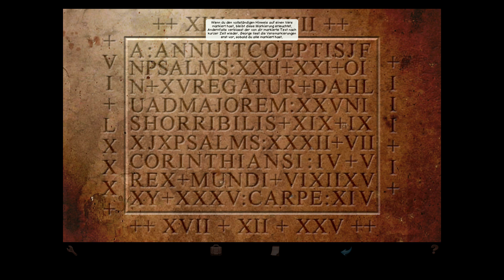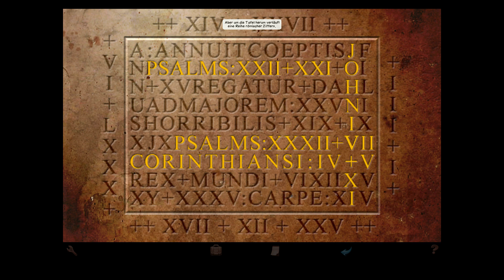Let's Play Baphomets Fluch Directors Cut [#24] - Das Bibelrätsel